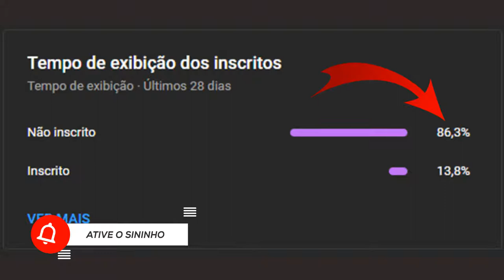Serginho Chulapa | Grande Artilheiro da Década de 80 | Resumo Biográfico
VEJA TAMBÉM